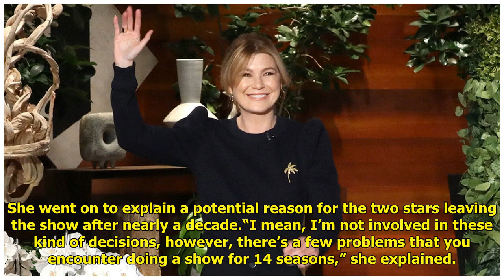Ellen Pompeo Shares Possible Reason Behind Jessica Capshaw & Sarah Drew’s ‘Grey’s Anatomy’ Exits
Ellen Pompeo Shares Possible Reason Behind Jessica Capshaw & Sarah Drew’s ‘Grey’s Anatomy’ Exits . Ellen Pompeo is setting the record straight!The 48-year-old Grey’s Anatomy star appeared on Thursday’s episode of The Ellen DeGeneres Show where she opened up about the rumors surrounding the exits of... ...